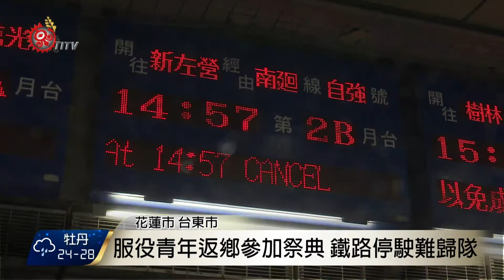安全考量 晚間12點前台鐵東部幹線停駛 2017-07-29 TITV 原視新聞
花蓮車站擠滿了人潮，售票窗口大排長龍，希望能趕在颱風登陸前離開花蓮，尼莎颱風直撲台灣東半部地區，而台鐵為了確保乘客安全在29號早上發布了東部幹線對向列車停駛的消息，為了疏運旅客，今天上午開放8列次普悠瑪、太魯閣號8自由座。不過，許多原本預計返北工作的民眾錯失換票時機，只能等待北上的區間車。

台東地區的民眾也受到嚴重影響，因為29號12點以前臺北、臺東以及南迴的對向列車全都停駛，造成部分遊客滯留，也因為往北或是往南都沒有交通工具可以搭乘，放假回家參加豐年祭的服役青年，受到鐵路停駛影響也無法歸隊。

為了疏運旅客，台鐵已開放普悠瑪自由坐，但由於搶搭人潮實在太多，再加上蘇花公路也預警性封閉，大多數旅客幾乎是動彈不得。儘管火車停駛會造成許多不便，但為了安全考量，台鐵仍維持29號晚間12點前所有火車班次停駛。